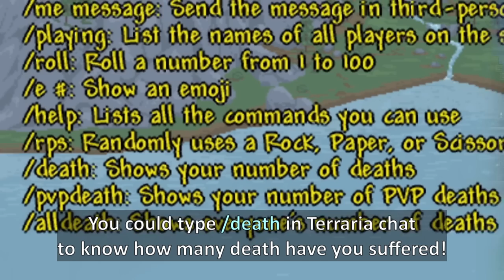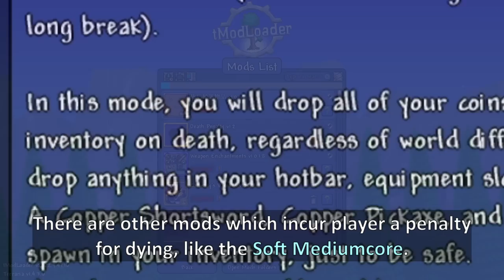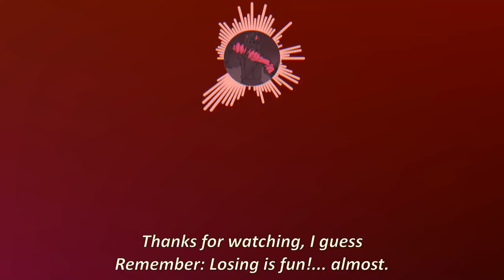How to make Losing more "fun" in Terraria ─ These Terraria mods give a reasonable penalty!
Terraria is a difficult game: You will lose, lose, and eventually. lose again. Good news: At least you don't lose everything, and you get revived after few seconds. Death is temporary, and you should know... But say, can we make those death more troubling? We could raise the character difficulty to Medium or Hardcore, if we really dare... Or, just install a mod to increase the penalty on losing. There are some on Mod Browser.

Life Crystal keeps on being useful...
Used Music:
-Terraria Journey's end: Credits
-Terraria Town Day
-Where Am I by Text Me Records
-Terraria Queen Slime
-Terraria Jungle Night
-[outro 2.0]